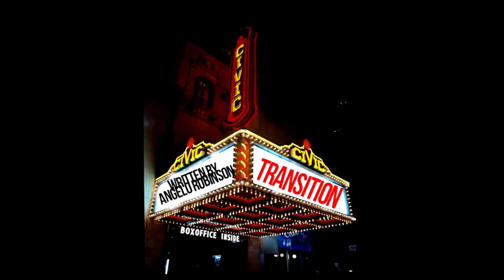TRANSITION The Stage Play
Transition the stage play is a story of a man named Jerome. In 1992 Jerome and his younger brother, Lucky are in their early twenties and are kingpins in their city. Jerome is dating Sharmaine, a money hungry gold digger, who is willing to get riches by any means.